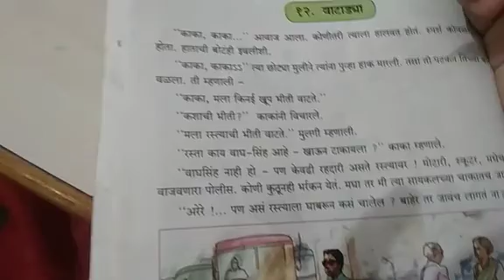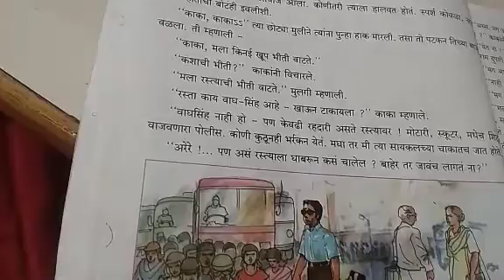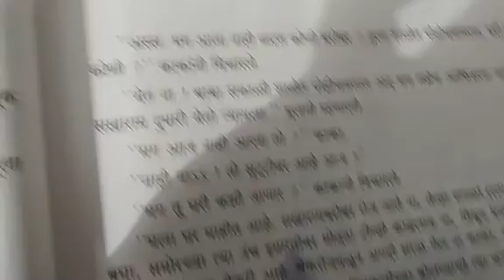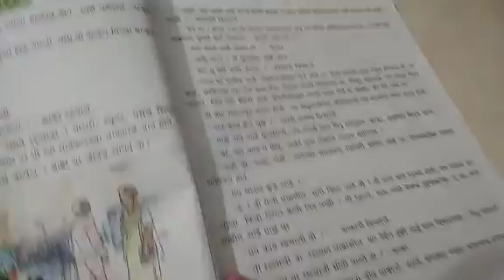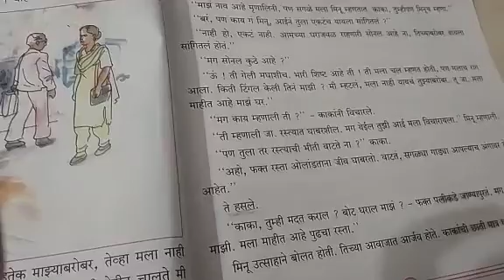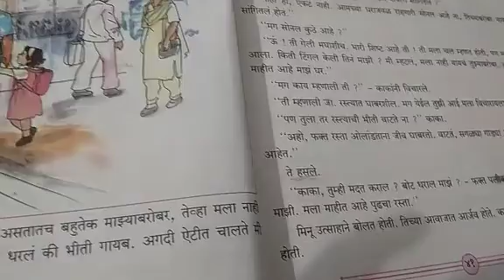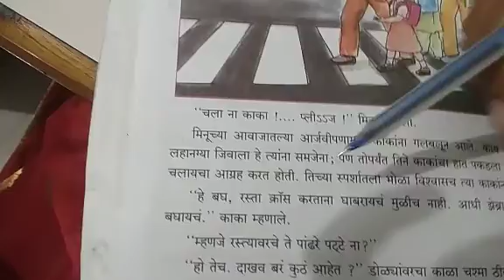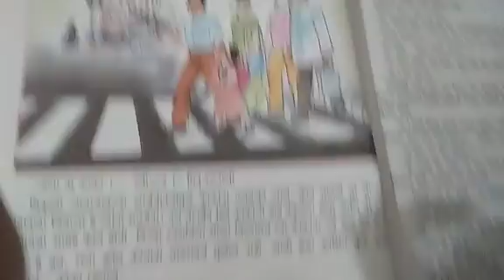12 oct... class- 4th...पाठ -१२) वाटाड्या... विषय- मराठी